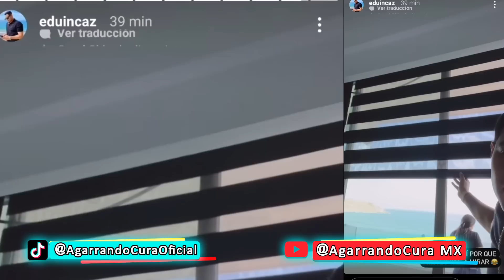EDUIN CAZ MOL3STO POR LOS DESTR0Z0S QUE HICIERON EN SU DEPARTAMENTO DE MAZATLAN!!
grupo firme mix
grupo firme en vivo
grupo firme la pantera
eduin caz
SIGUENOS: